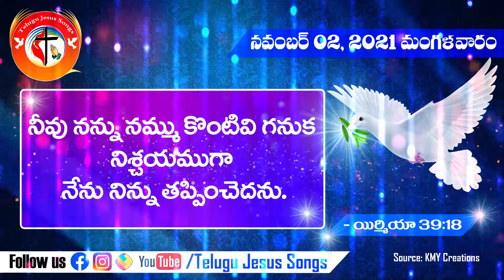ఈ రోజు దేవుని వాగ్ధానం Today God's Promise & Daily Devotion | November 02, 2021#TodayGodsPromise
నీవు నన్ను నమ్ము కొంటివి గనుక నిశ్చయముగా నేను నిన్ను తప్పించెదను.